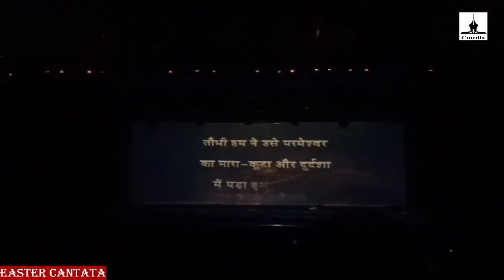The Passion of Jesus I Hindhi Version I